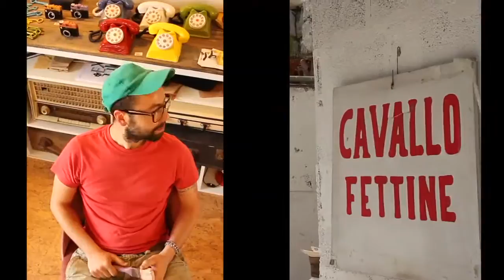Not Normal SPOT #5